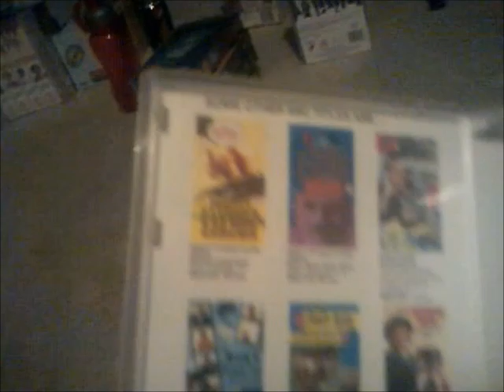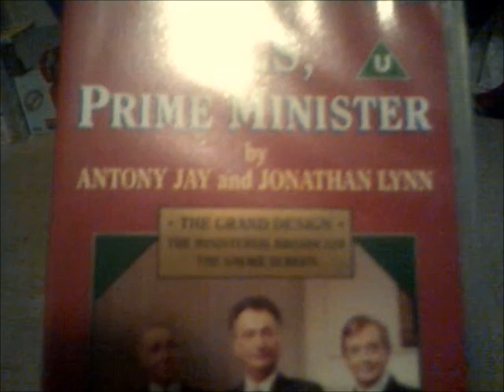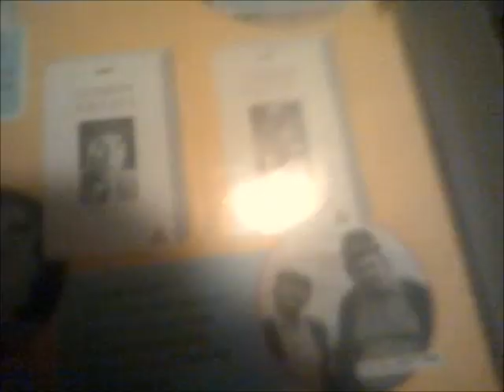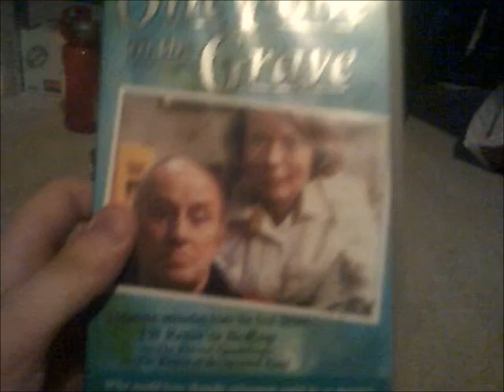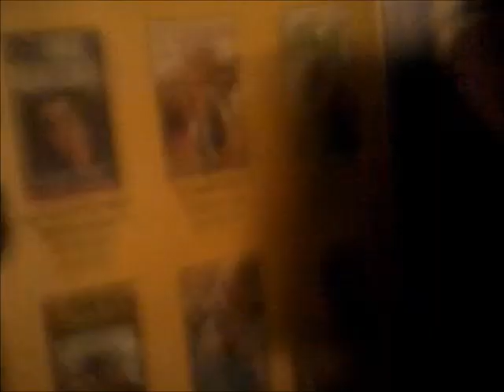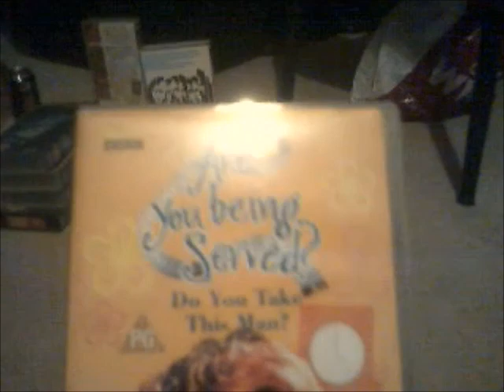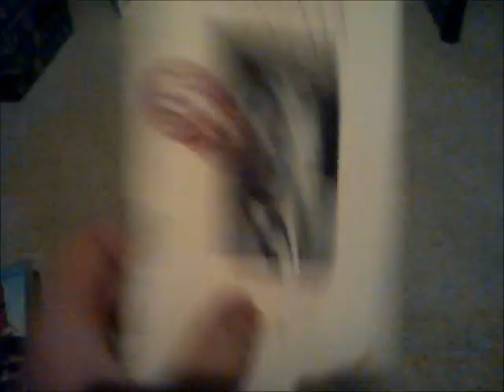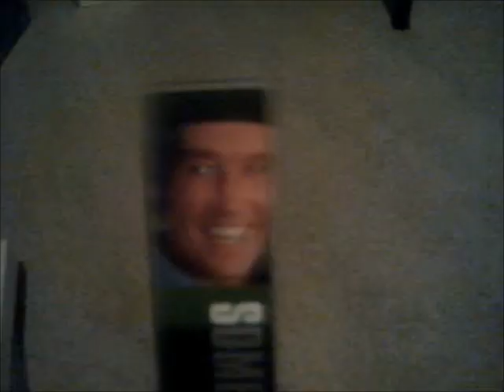My BBC VHS Comedy Collection (for retrokids2001)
This is My BBC Comedy VHS Collection and this Video is dedicated to retrokids2001 who has reached 600 Subs.